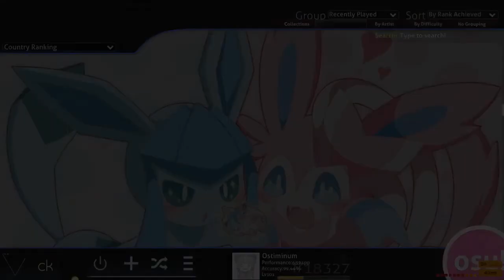(osu!) Hyadain - Megaman Mix [Marathon] +HD FC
ar6 marathon map with hd kekw